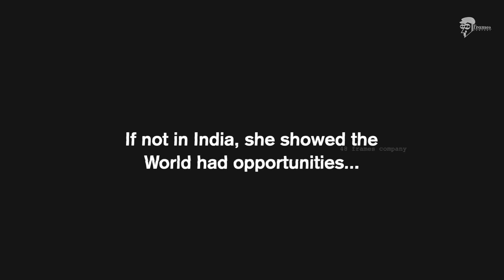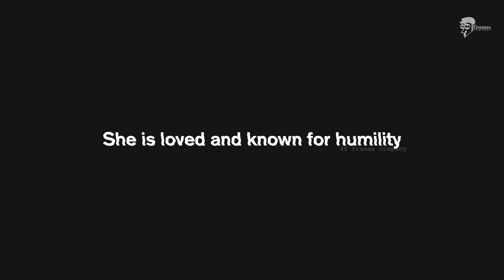Success Story of Yukti Belwal - "MBBS abroad for Indian students"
Is Medicine your dream profession ? Are you not able to get into Medical schools in India. The world is full of opportunities for you.
Today we will be interacting with Yukti Belwal, Founder of Book my university to talk about the wonderful opportunities you have in front of you.
Watch the journey of India's most preferred student counsellor !